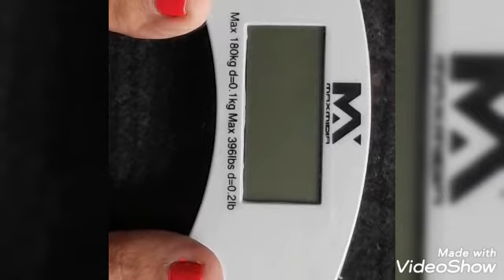13 dias de jejum prolongado perca de peso 13 Kg